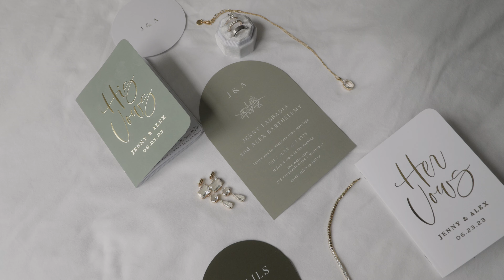Jenny and Alex | The Waterview | A Lumix S5II and GH6 Wedding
Gear Used:
Lumix GH6
Lumix S5
Lumix S5II
Leica 25-50 F.17
Leica 12-35 F2.8
Lumix 24-70 F2.8
Lumix 16-35 F4